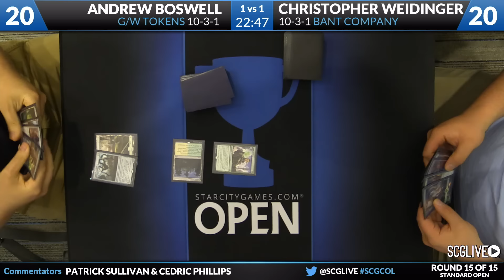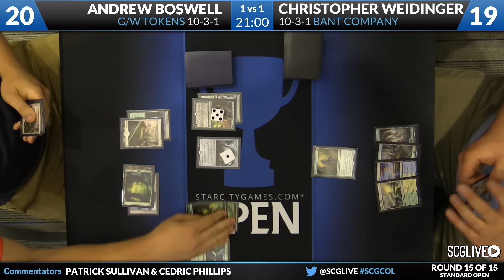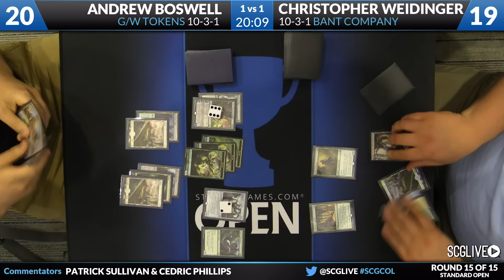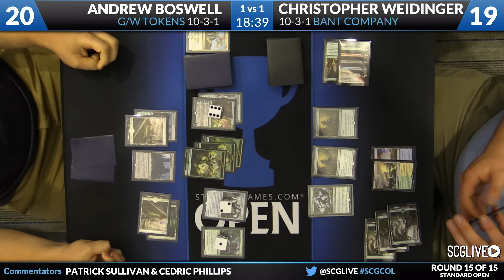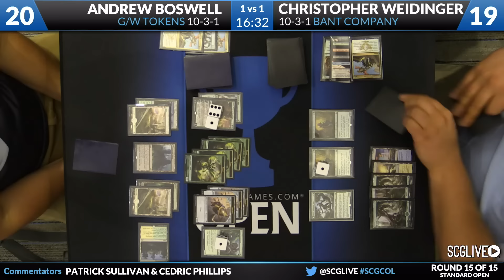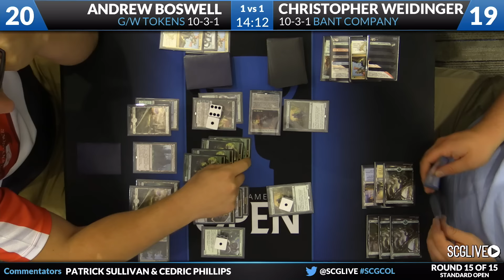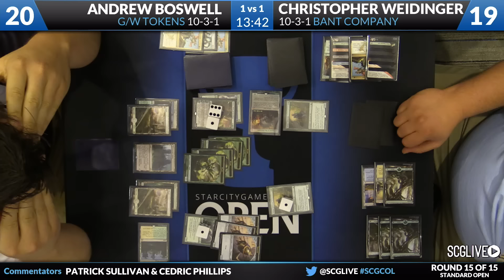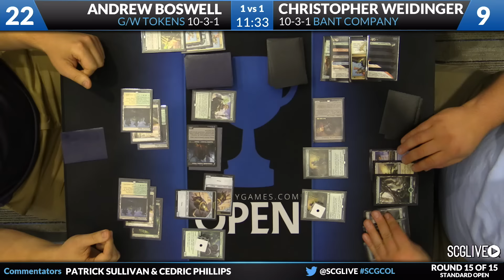SCGCOL - Standard - Round 15b - Andrew Boswell vs Christopher Weidinger